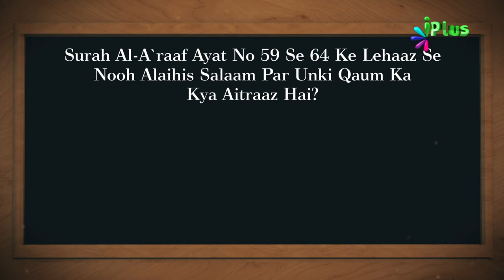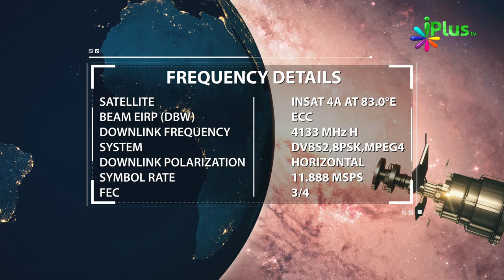Answer & Winner Name- Islamic Quiz - Aaj Ka Sawal 281 - iPlus TV